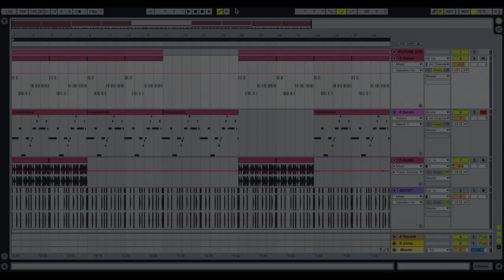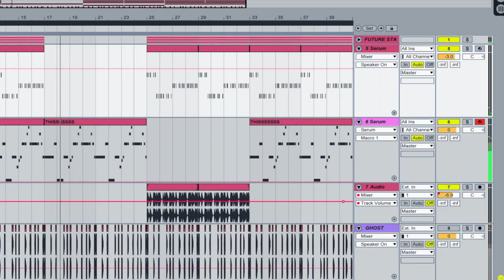Free Serum Presets || Future Bass Lead Synth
Free Serum Presets 2018 || Future Bass Lead Synth